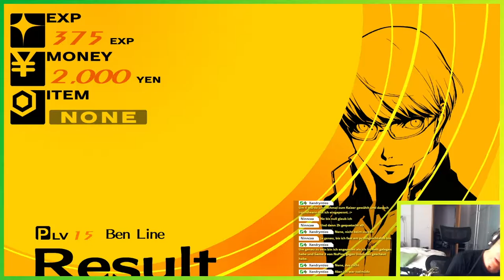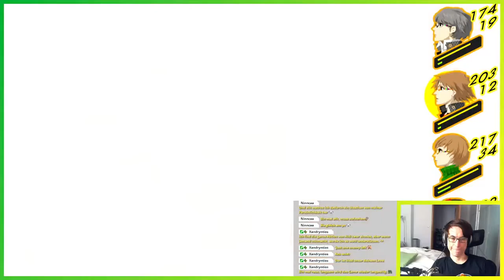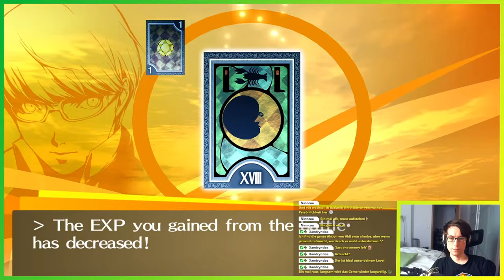JOOOOOOOOOOOOOOOOOOOO! ▬ LETS PLAY PERSONA 4 GOLDEN #14